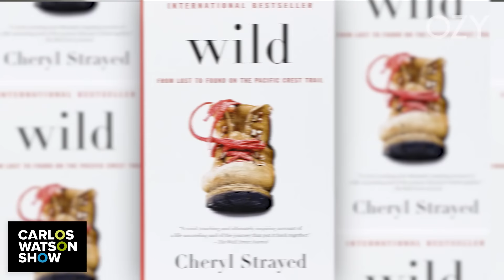Allison Gabriel: The Clear Path To Acting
Allison Gabriel is the most hated character on Netflix's "Sweet Magnolias", but even though she has been in the industry for 20 years, things are just getting started. Allison gets deep about her life’s adventures, including a pilgrimage in Camino de Santiago that led her to where she is today. Now, she is authentically living her best full life, and even gets transparent about marriage and therapy. Check out this super endearing conversation with Allison Gabriel!